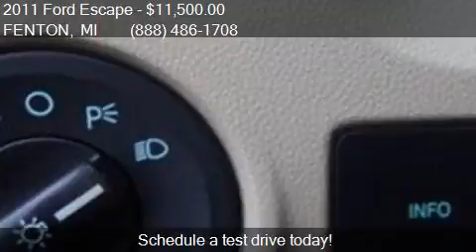2011 Ford Escape Limited AWD 4dr SUV for sale in FENTON, MI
This 2011 Ford Escape Limited AWD 4dr SUV is for sale in FENTON, MI 48430 at LASCO FORD.

Engine: 3.0L V6
Transmission: Automatic 6-Speed
Color: White
Mileage: 84811
Contact LASCO FORD 2525 OWEN RD FENTON, MI 48430 to test drive this 2011 Ford Escape Limited AWD 4dr SUV today.